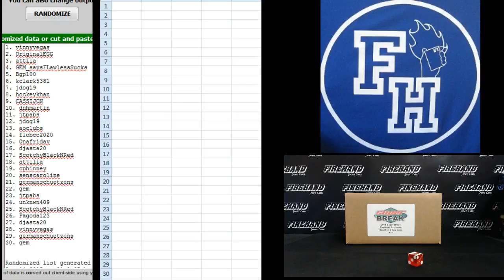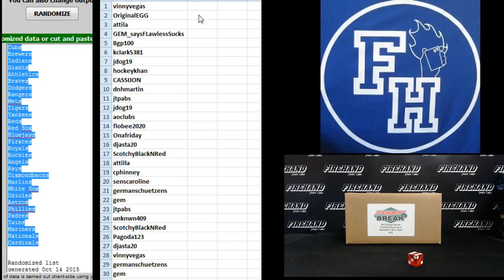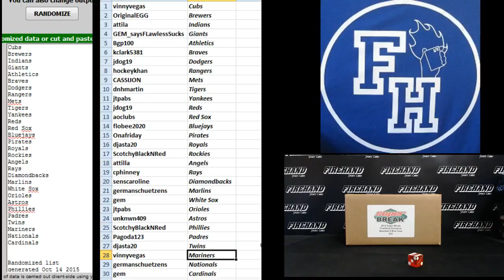Team Draw Results ~ 2015 Super Break Baseball Firehand Exclusive 4 Box Case Break #22 ~ 10/14/15